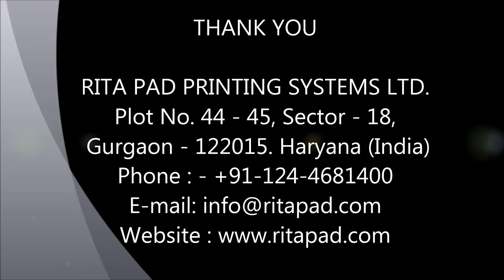Pad Printing On Automobile Engine Cover MTM 100 GF With Special Table